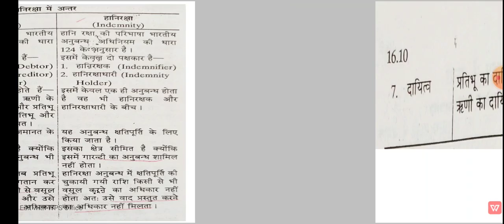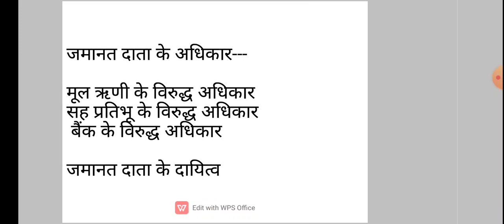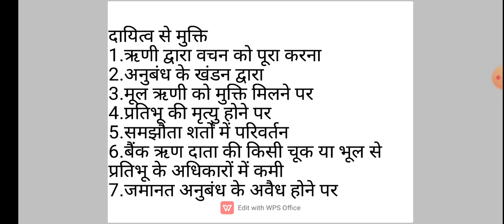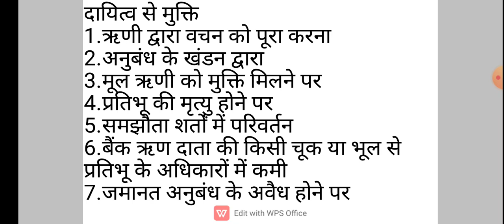Bank Advances and securities 4, B.Com II Paper II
Smt. Prem Parihar EAFM Department